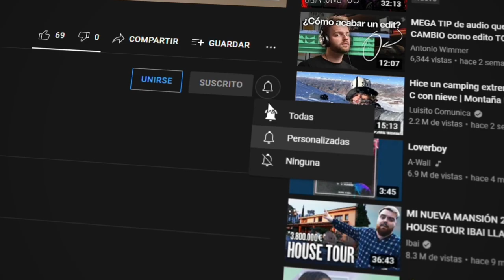💜 [FÁCIL] Cómo realizar un BROCHE DE BANANA en EMBROIDERY Tutorial Paso a Paso - CAROL ACADEMY✨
En este video te enseñaremos a realizar una hermosa BANANA Bordada con pedreria   con STONE CRYSTAL
♦️Dale clic en este enlace para comprar los materiales para elaborar este proyecto